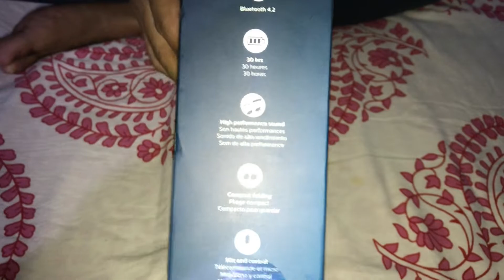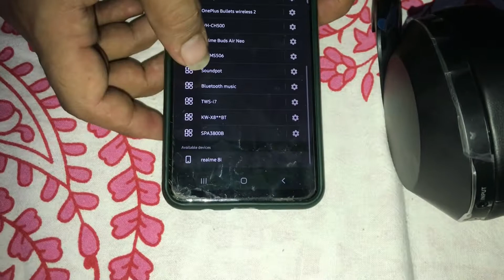Unboxing of philips Over ear 8000 series Headphones